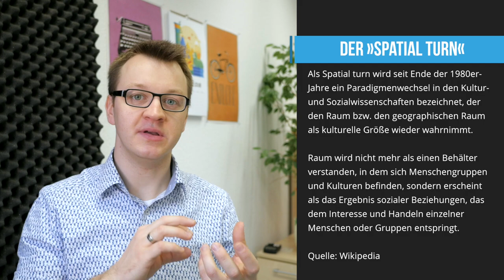David der Doktorand #18 – Spatial Turn in Lernkontexten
Ich war auf der Informal Learning in Bochum. Hier mein kurzer Nachbericht...